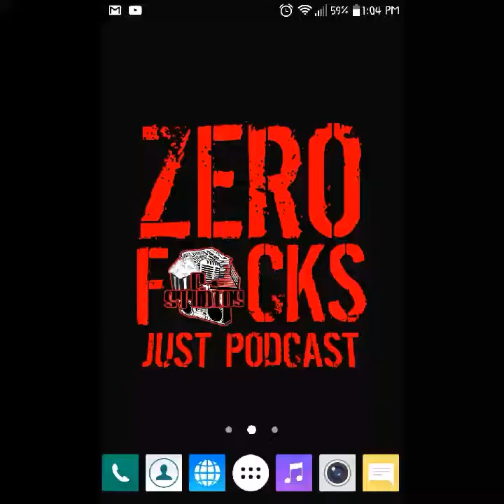Big Daddy Goes Deep: Why I Write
Answering a fan's question about why I write and why all my characters are people of color.

Teepublic.com
Store: Cplus928

Do you like horror? Thrillers? Suspense? Shudder is your one-stop destination for all things horror. and use the special code "CPLUS" at check out to get 30 days for free!

After that, it's only $4.99 a month. If you love horror movies, this app is for you. Don't wait! Go check out Shudder now